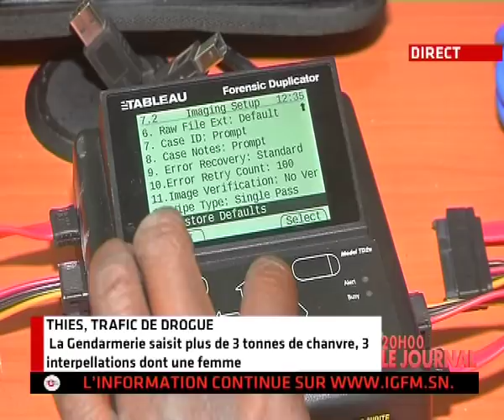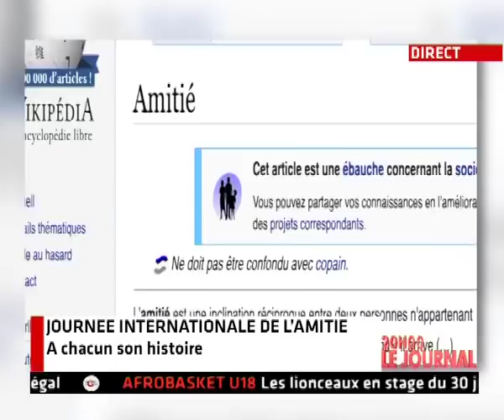REPLAY - JT Français 20h - Pr : SARAH CISSÉ - 30 Juillet 2018